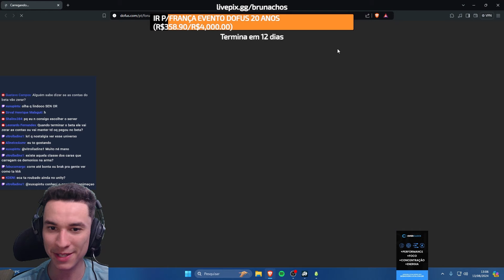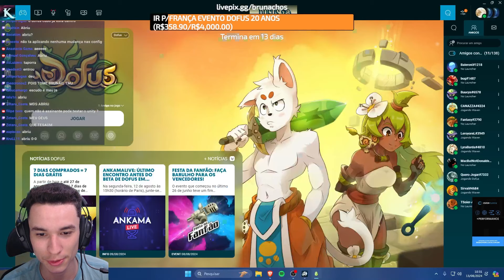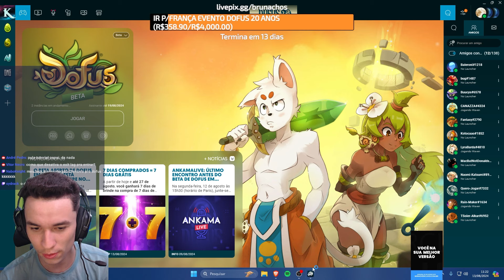DOFUS UNITY - OQUE REALMENTE MUDOU DO FLASH PARA ESSA VERSÃO + MINHA PRIMEIRA IMPRESSÃO (BETA)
Editado por : @constorbr

MEU SETUP ESTÁ NA AMAZON SE PUDER COMPRAR PELO MEU LINK QUALQUER COISA ME AJUDA MUITO

Se quiser fazer parte da maior Comunidade que existe de Jogos da Ankama no Brasil no Discord entre no meu discord com mais de 4 mil pessoas

Torne-se membro e ganhe centenas de benefícios e me ajuda imensamente :)